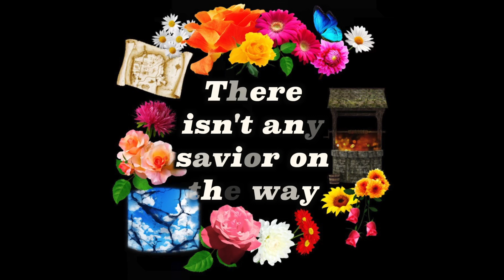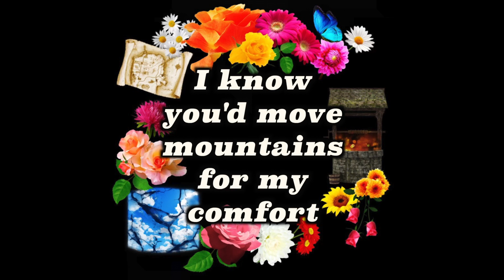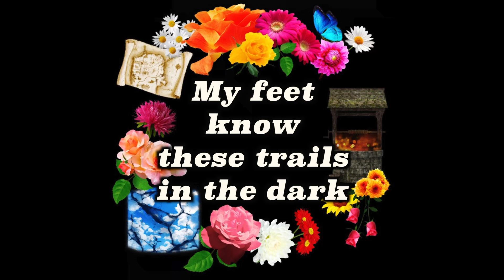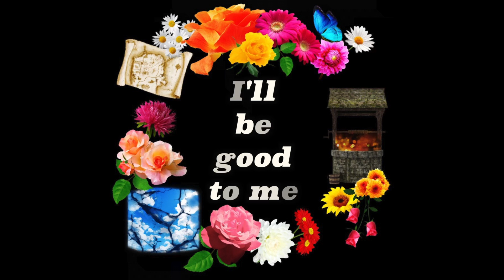Shannon Curtis — Good to Me (Lyric Video)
"Good to Me" is the tenth and final song from my 2022 album project. The album explores a series of topics for personal introspection related to cultivating peace of mind and grabbing hold of genuine agency in a perilous and difficult time.

"Good to Me" is the conclusion of this journey this album makes. It's a statement of commitment — grounded in the understanding that cultivating my personal peace and power is always ever up to me, and is not dependent upon circumstances, nor upon other people — that I will show up for myself, and use these tools to be good to myself, in good times and bad. It's a solemn oath I make, to me.

Enjoy and share! ♥️ xo — shannon

There isn’t any savior on the way
The sky’s about to shatter any day
Here under the cracks, my heart is still

Even if a miracle arises
And present tribulations fade to silence
I’d still daily dip into this well
To tend my mind

The hard times will come and go
The darkness may even grow
My heart made this solemn oath
That I’ll be good to me

I know you’d move mountains for my comfort
But finding peace is a quest for one
My feet know these trails in the dark
I’ve already begun

This charge is nobody’s but my own
My heart made a solemn oath
That I’ll be good
I’ll be good
I’ll be good to me